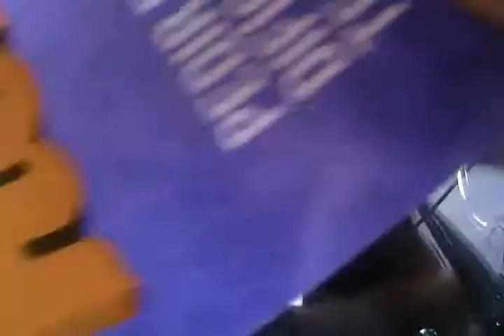Mini Cooper S en Santiago Chile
Este auto es muy simpatico

Si les gusta comenten